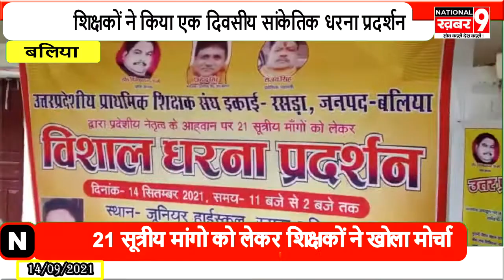बलिया में 21 सूत्रीय मांगो को लेकर शिक्षकों ने किया एक दिवसीय सांकेतिक धरना प्रदर्शन